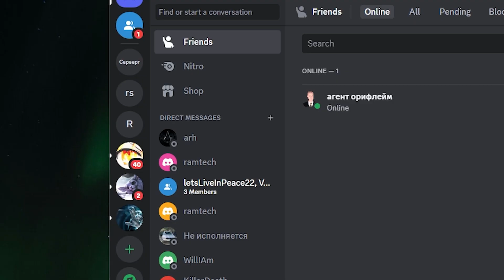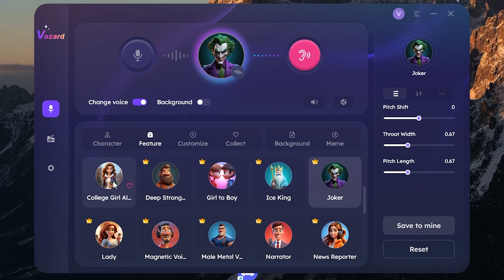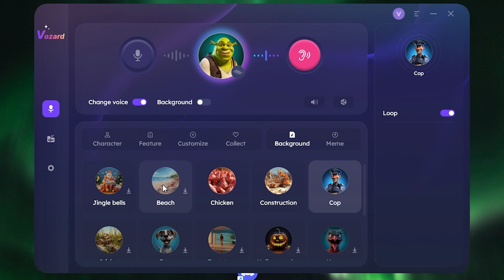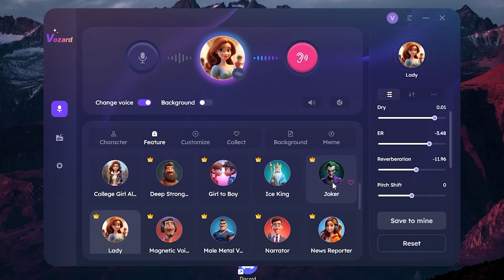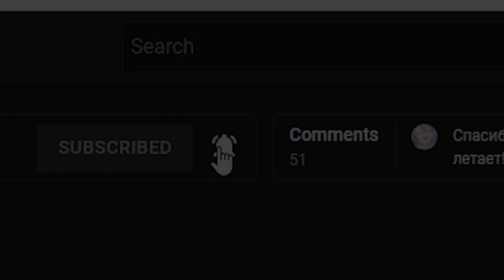How to Change Your Voice to Girl or Female on Discord | Best AI Voice Changer Vozard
📀Use the coupon VZLOVEUSER to get a big discount for Vozard quarterly, yearly, or lifetime plan.

Here is my PC specs:
🖥️GPU: NVIDIA GTX 1080 8Gb

How to change your voice to girl or female on Discord. Hi! Today is this video I’ll show you how to change your voice in apps like Discord, WhatsApp, Telegram etc. Good luck!